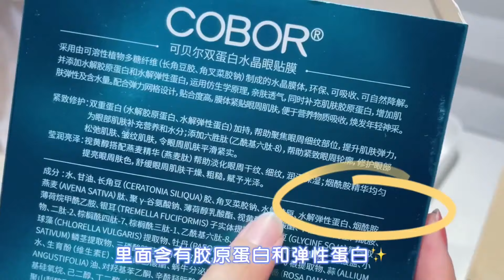[抖音​] [Unboxing Douyin] Đập hộp Mỹ phẩm Siêu đẹp Tiktok Trung - InIn Store #124